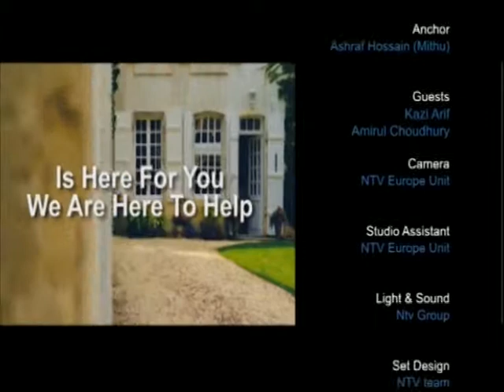Property Show with Kazi Arif on 11th February 2019 guest Amirul Choudhury